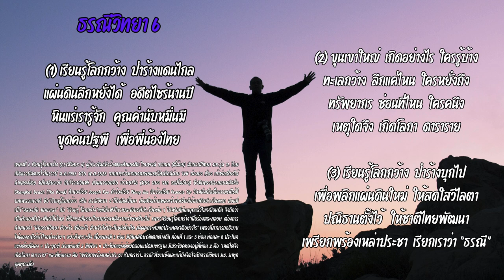ธรณีวิทยา6เรียนรู้โลกกว้าง